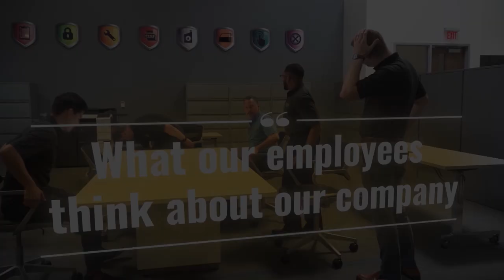Employee Empowerment at Hendrick Automotive Group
See why and how Hendrick Automotive Group empowers their employees to deliver results.